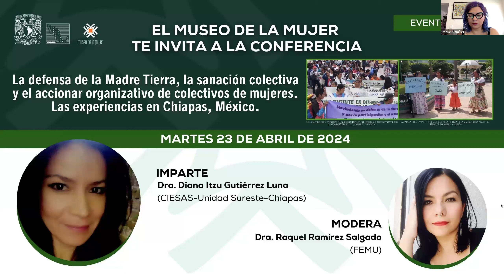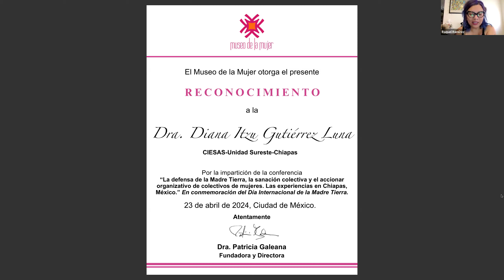La defensa de la Madre Tierra, la sanación colectiva y el accionar organizativo...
CONFERENCIA
La defensa de la Madre Tierra, la sanación colectiva y el accionar organizativo de colectivos de mujeres. Las experiencias en Chiapas, México.
En conmemoración del Día Internacional de la Madre Tierra

Imparte:
Dra. Diana Itzu Gutiérrez Luna (CIESAS-Unidad  Sureste-Chiapas)
Modera:
Dra. Raquel Ramírez Salgado (FEMU)